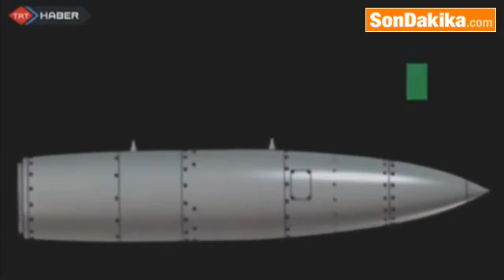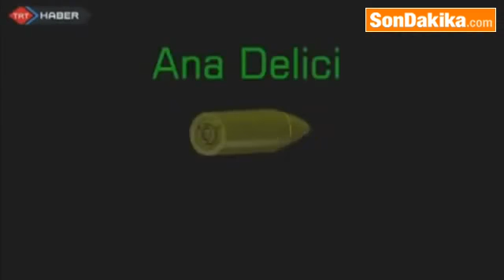ABD Türkiye’ye “Sığınak Delici“ Bomba Satacak.